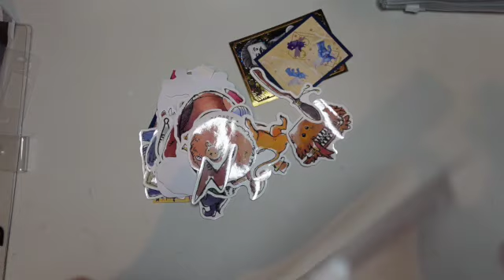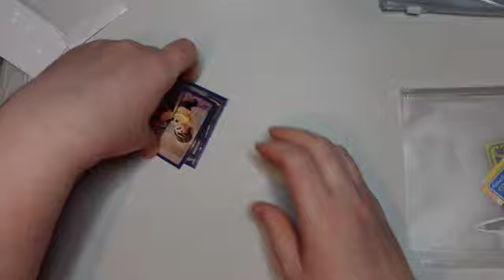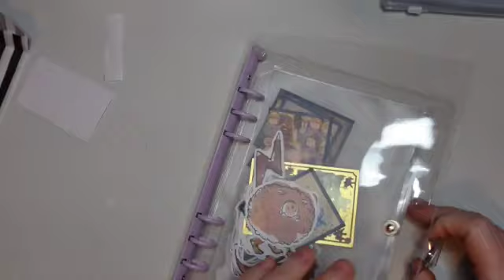Creating my Sticker Organisation Folder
How do you organise your stickers?

I've decided that I need to organise my stickers - or at the least the ones that I use the most often...

Come with my on the journey :)

Facebook: Charming Raindrops UK